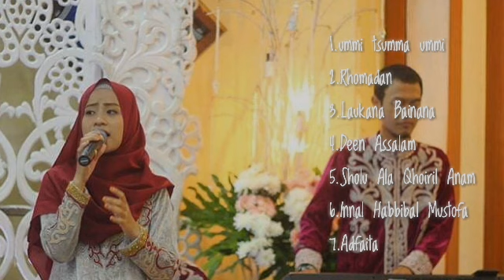Full album Cover Sholawat Ai Khodijah el Mighwar gambus